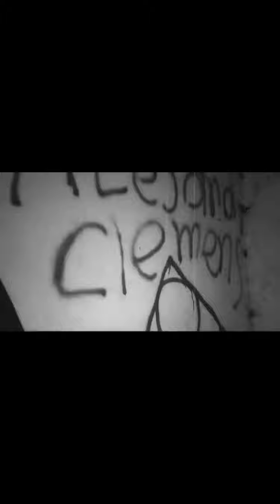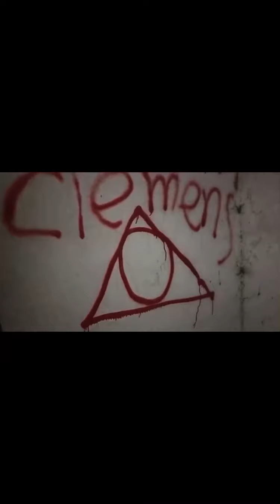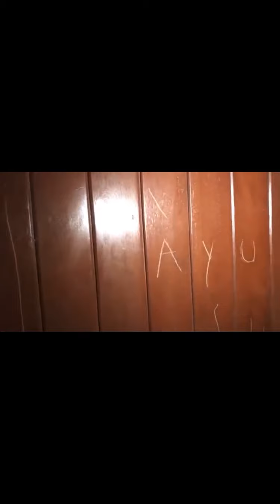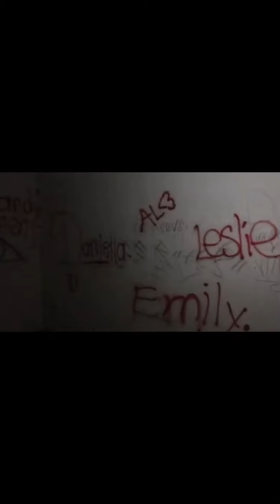Casa abandonada de Jc Chávez en Mazatlán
El gran campeón mexicano dejó una casa en Mazatlán abandonada vecinos informan que se escuchan ruidos en las noches y afirman ver a una mujer